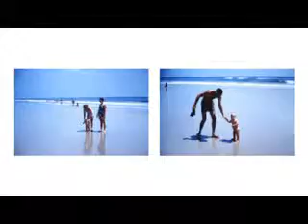Mel's Birthday Video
Crazy Mell Birthday Party